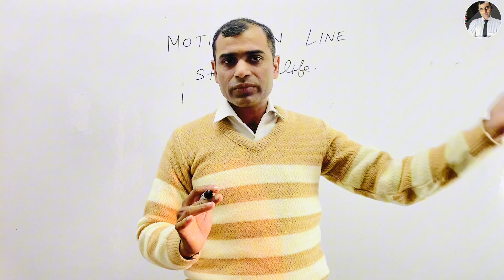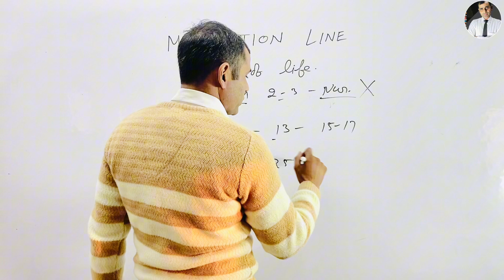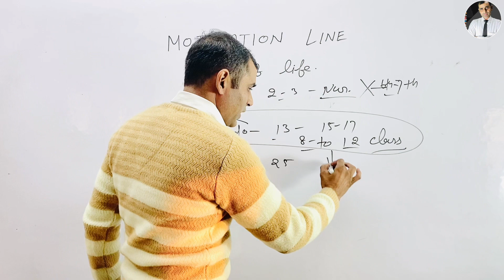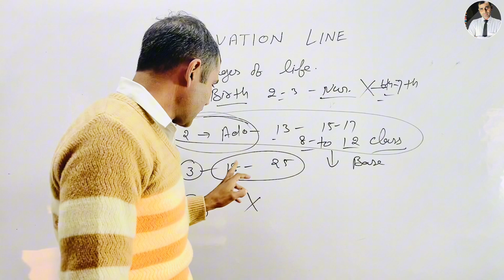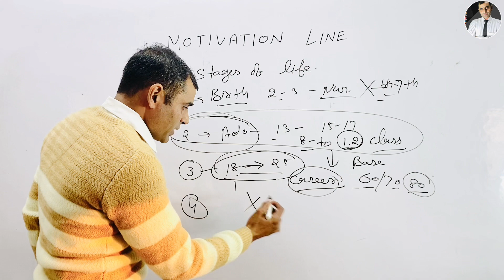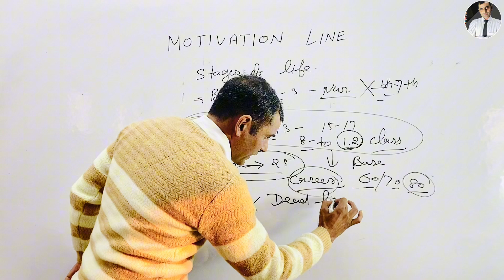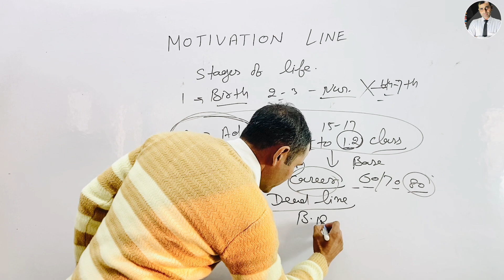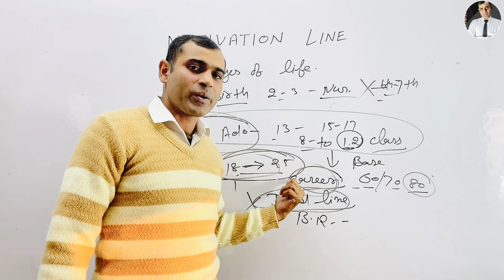Motivation For Students: विद्यार्थी के सफल होने का समय | Special motivation for students life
In this video, I have told you something about your student’s life. So all of you must obey these information in your life and watch this video till the end!

🔴QUERIES SOLVED

students life motivation video
students motivational
students success motivational video
students success motivation
life change motivational
time management motivation
time value motivation
motivation video for time management
some tips for success
tips for success in life
best tips for students success
students motivation
life changing motivational tips
student success motivation
motivation for students
best motivation tips
time management motivation
homework motivation
student work motivation
students aim motivation
students life changing motivation
students time table motivation
homework of students on time motivation
students in school classroom motivation
students school work motivation
work on time motivation
success in life motivation
how to success in life motivation

I hoped you understood very well

Thankyou